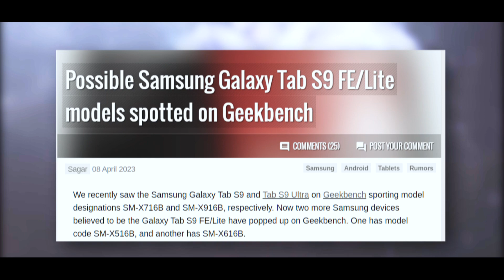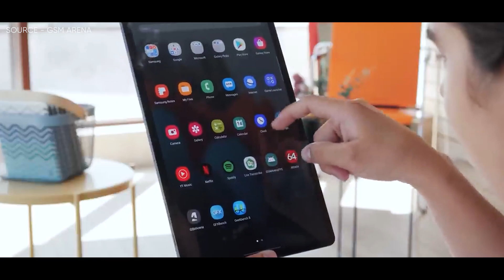Samsung Galaxy Tab S9 Ultra – Yes Again!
Today I am here with more information about the Samsung Galaxy Tab S9 devices thanks to the fact that they have been listed on Geekbench 6. It seems like the Galaxy Tab S9 series is likely to offer at least four entries, including the Tab S9, S9 Plus, S9 Ultra, and S9 FE or the lite version.
The Galaxy Tab S9 with the model designation SM-X716B is equipped with Qualcomm’s Snapdragon 8 Gen 2 for Galaxy chipset with the primary Cortex-X3 processor clocked at 3.36 GHz and 8GB RAM. The device achieved a remarkable single-core score of 1,929 points and an amazing multi-core score of 4,735 points and according to the listing, the tablet is operating on Android version 13, most likely with One UI 5.1 on top.